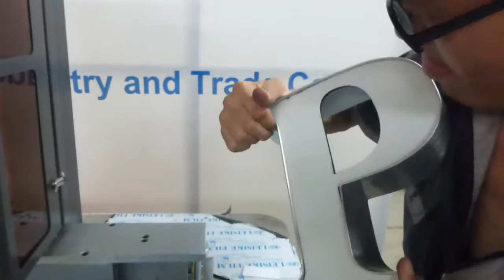Letter bending machine BWZ-B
Test video to Ryan
Applicable material: aluminum and stainless steel, but mainly for aluminum
Skype:Katherine.peng2